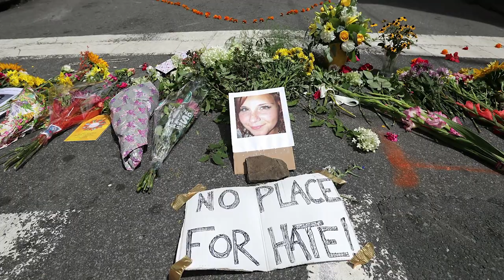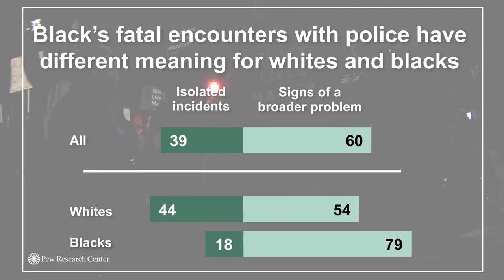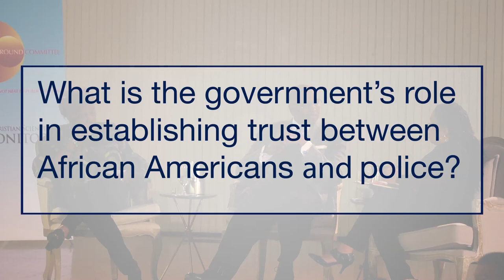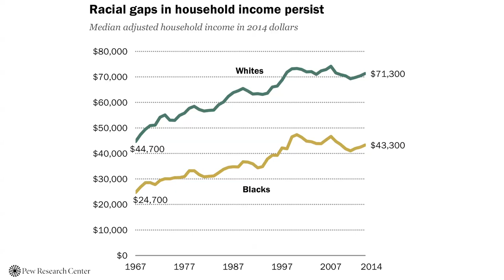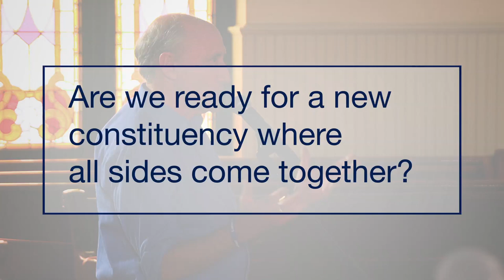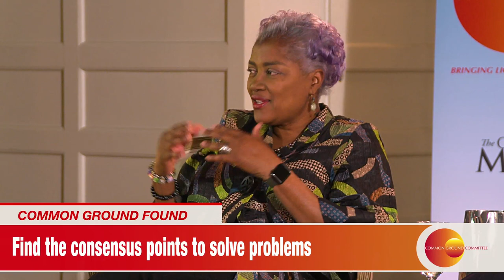Government's Role in Bridging Racial Divides with Donna Brazile & Michael Steele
Watch "Finding Common Ground on the Government's Role in Bridging Racial Divides Donna Brazile and Michael Steele Give Solutions for Bridging The Divides Between People of Different Races.

Learn More About Common Ground Committee